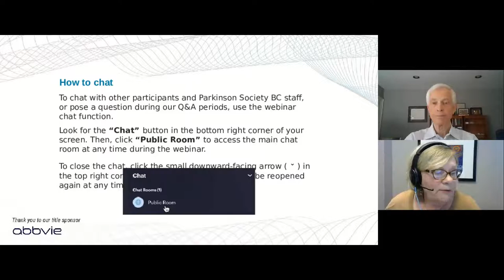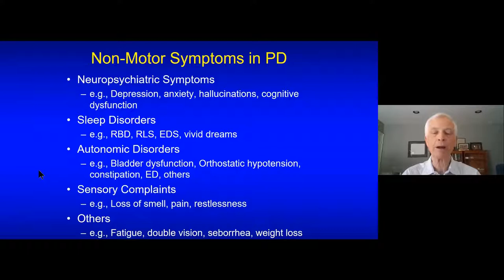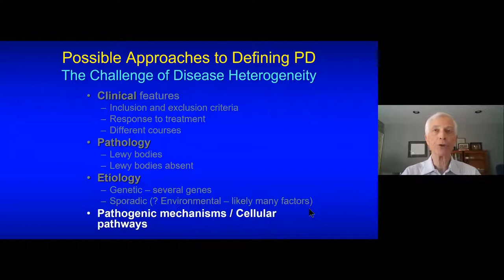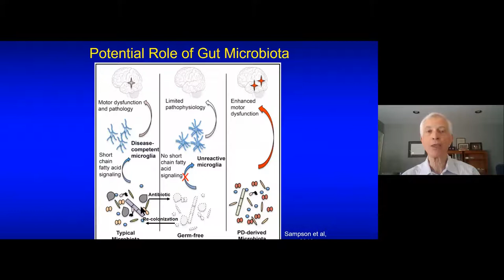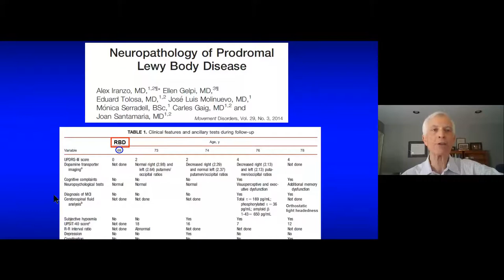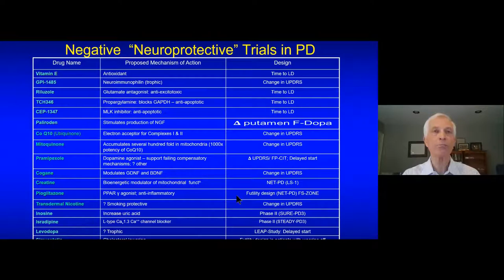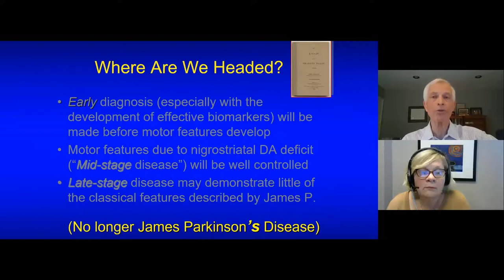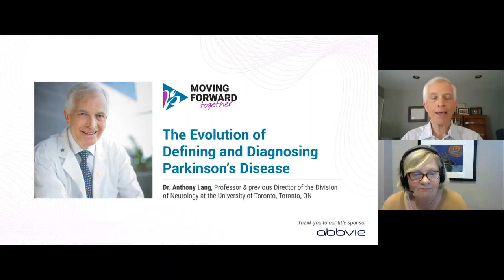Provincial Conference 2020: Dr. Lang- The Evolution of Defining and Diagnosing PD (Session 1/5)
Parkinson’s Disease 2020: Selected Important Developments Over the Past 35 Years | Dr. Anthony Lang, Professor and previous Director of the Division of Neurology at the University of Toronto

This lecture will highlight the evolution in our thinking about Parkinson’s over the last 35 years emphasizing selected topics including:
• What is Parkinson’s disease? Is it a single disorder or several disorders (i.e. Parkinson’s diseases)? How do we define and diagnose Parkinson’s disease? This topic will emphasize the heterogeneity of the disorder in many areas including clinical (e.g. motor, nonmotor), etiology (e.g. genetic, environmental), pathology (Lewy pathology, absence of alpha synuclein pathology) and pathogenesis (multiple possible mechanisms related to and independent of alpha synuclein).
•  Where does Parkinson’s disease begin? Does it begin in the central nervous system or outside the brain (e.g. the gut)?
•  When does Parkinson’s disease begin? This topic will introduce the concept of prodromal Parkinson’s disease and the importance of this for future diagnosis and treatment.
•  Past and current approaches to disease modification and some discussion about why these have failed to date.
•  A brief summary of where we stand with current symptomatic therapies and the major challenge represented by the non-dopaminergic (levodopa-resistant) features of PD.